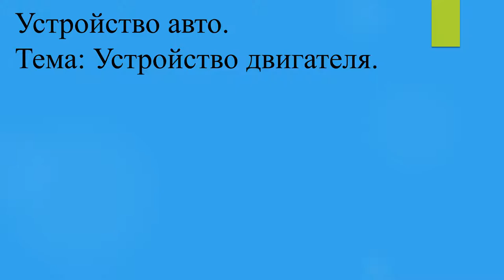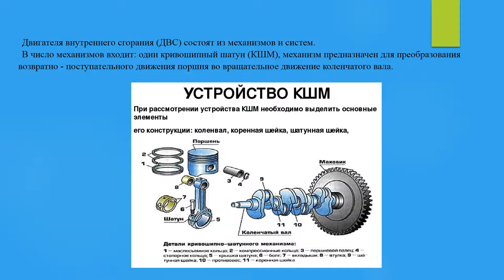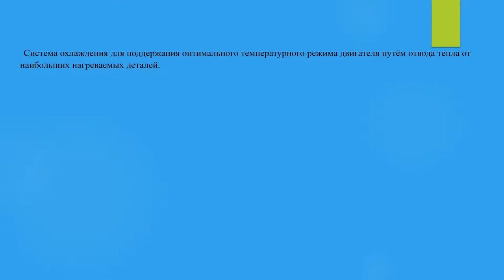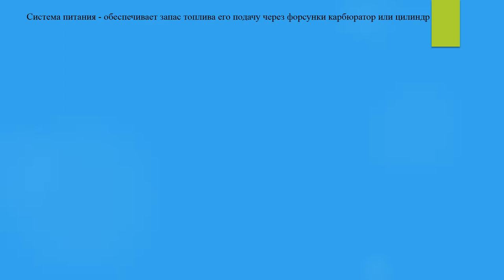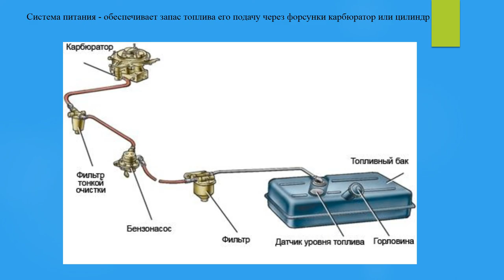[Устройство авто] Устройство двигателя #3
Устройство авто.
Тема: Устройство двигателя.
3 серия

Двигатель подразделяется на бензиновые, газовые дизельные и многотопливные. По способу воспламенение горючей смеси двигатели делаться с воспламенением смеси и само воспламенение.
Двигателя внутреннего сгорания (ДВС) состоят из механизмов и систем.
В число механизмов входит: один кривошипный шатун (КШМ), механизм предназначен для преобразования возвратно - поступательного движения поршня во вращательное движение коленчатого вала.
Газораспределительный механизм (ГРМ) предназначен, для своевременной подачи готовой смеси и вывода отработавших газов.
Система охлаждения для поддержания оптимального температурного режима двигателя путём отвода тепла от наибольших нагреваемых деталей.
Система смазки - обеспечивает непрерывную подачу масла к трущемся поверхностям деталей.
Система зажигания - обеспечивает своевременное воспламенение рабочей смеси в цилиндрах двигателя.
Система питания - обеспечивает запас топлива его подачу через форсунки карбюратор или цилиндр